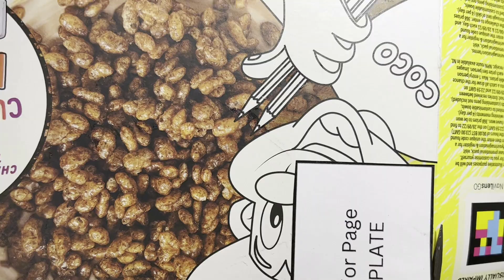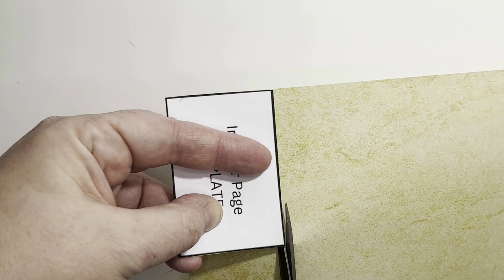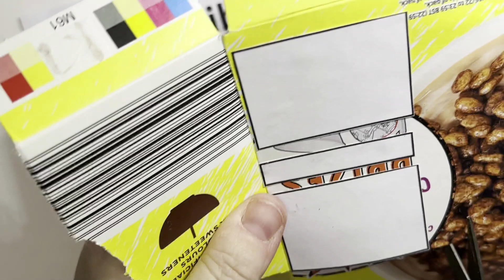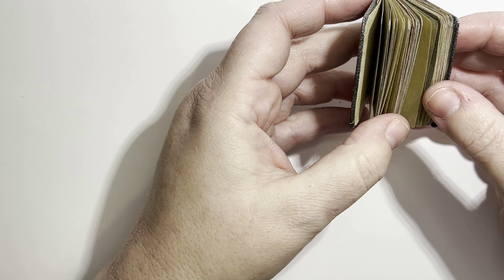DIY Miniature BIBLE for Dolls. Bookbinding for Barbie. how to make mini books/journal realistic book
In this video I make a miniature BIBLE. Perfect size for Barbie, Sindy, Blythe or OB11 or similar. I use a  mini bookbinding technique and have a free printable available which gives a faux leather appearance to the cover. The book opens, however my pages are blank as the Bible in just for display purposes in my doll house. Makes fab prop or decoration for miniature scenes and diorama

This video is intended for adults and teens due to sharp and hot tools.